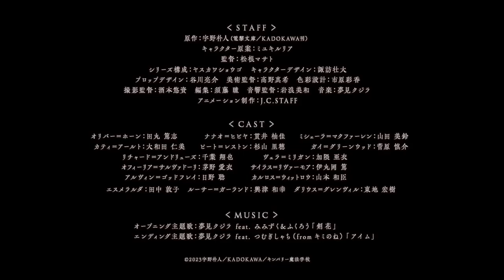Reign of the Seven Spellblades (七つの魔剣が支配する ) - fantasy - action - series - 2023 - trailer - Full HD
Shinsuke Sugawara, Hitomi Ówada, Misuzu Jamada, Juka Nukui, Acushi Tamaru, Riho Sugijama, Satoshi Hino, Kazutomi Jamamoto, Acushi Imaruoka, Hiroki Tóchi, Acuko Tanaka, Kazujuki Okicu, Ai Kajano, Shója Chiba, Ai Kakuma